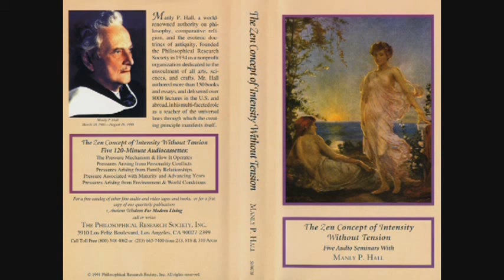Manly P. Hall Lecture On The Pressure Associated with Maturity and Advancing Years